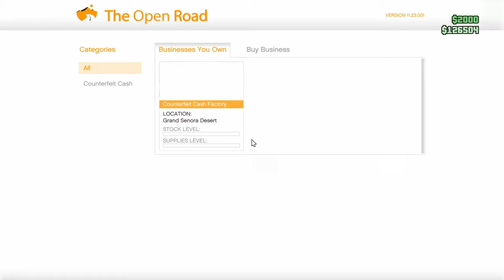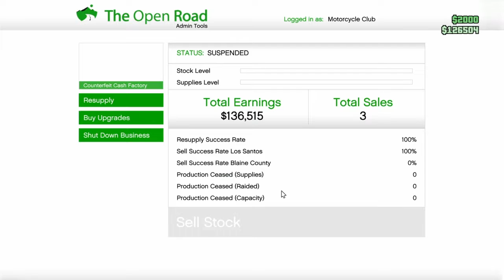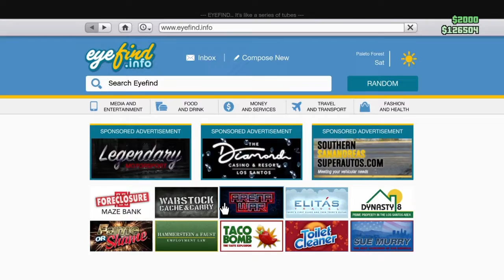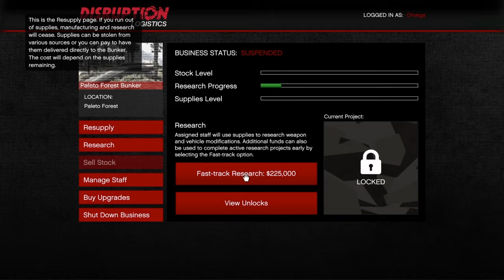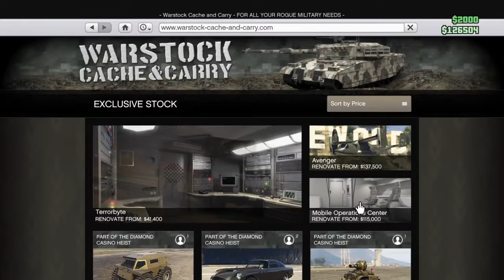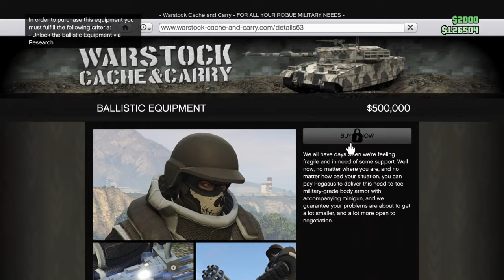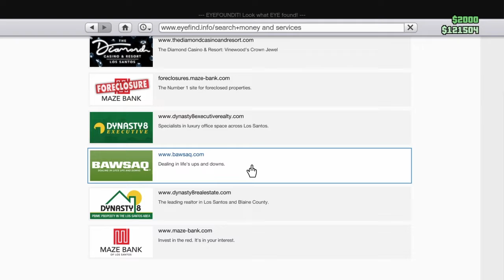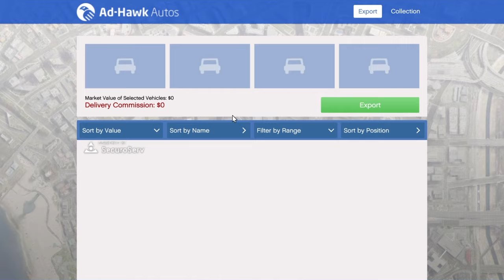How to make millions in GTA5 Online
Hope you guys like and use this this method